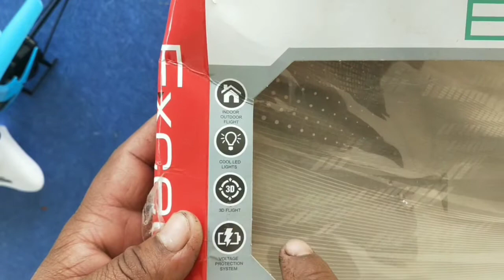remote control helicopter ll helicopter drone ll drone remote control ll helicopter making ll drone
helicopter drone
 drone remote control
helicopter making
 drone
helicopter kaise baniya
drone kaise baniya
helicopter
helicopter making
helicopter helicopter song
helicopter song
helicopter review
small helicopter
toy helicopter
smallest helicopter
remote control toy helicopter
smallest helicopter making

@mr. Indian hacker @samar experiment @electroboom @electric beast @electrical @electric @infinite electicity